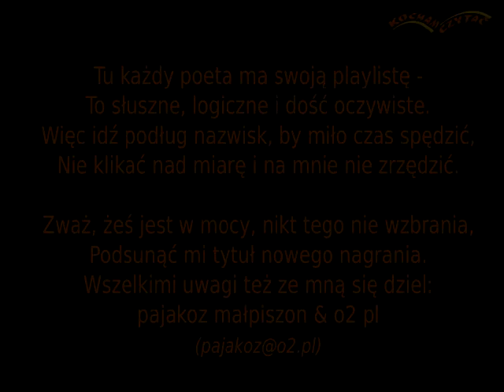Dobranoc (Mickiewicz A.)